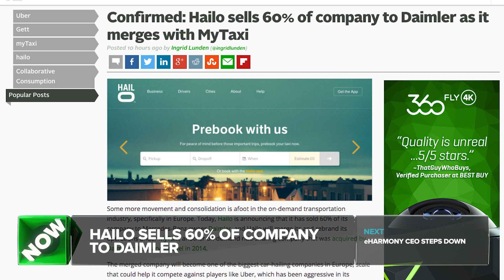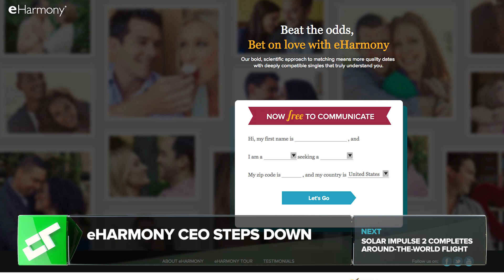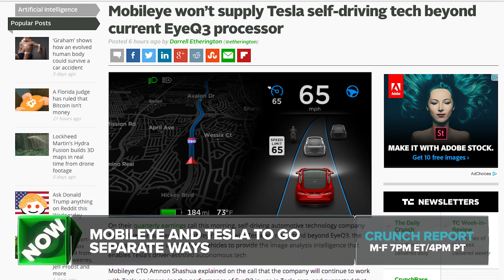Solar Impulse 2 Completes Record Flight | Crunch Report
Stefan Etienne tries out a very real meaty veggie burger, Hailo sells 60% of company to Daimler, eHarmony CEO steps down, Solar Impulse completes record flight around the world on only solar electricity, and Mobileye and Tesla will be going separate ways. All this on Crunch Report.